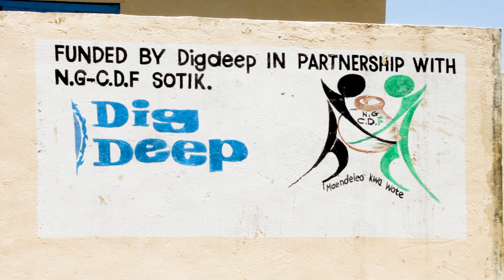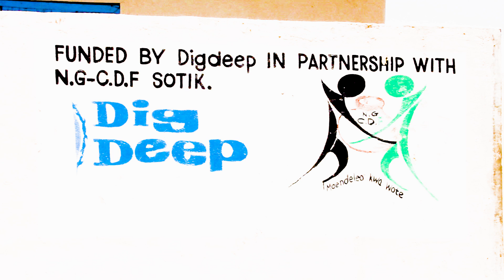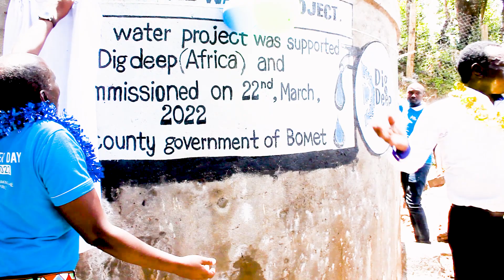Upgrading of Pit Latrines for Boys and Girls in Primary Schools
Menstrual shame becomes a thing of the past after this school in Bomet Kenya upgraded it's pit latrines where girls can change, have a bath and hygienically dispose off their pads during their menstrual cycle, improving the standards of enrollment.